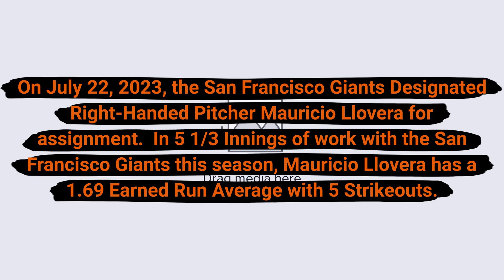San Francisco Giants DFA Mauricio Llovera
On July 22, 2023, the San Francisco Giants Designated Right-Handed Pitcher Mauricio Llovera for assignment.  In 5 1/3 Innings of work with the San Francisco Giants this season, Mauricio Llovera has a 1.69 Earned Run Average with 5 Strikeouts.